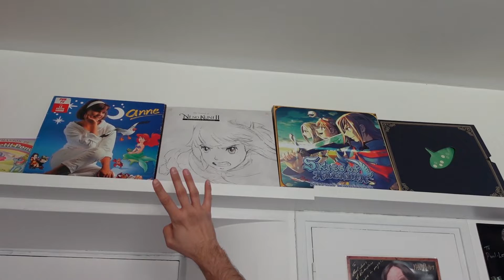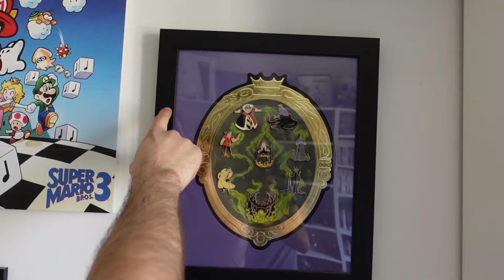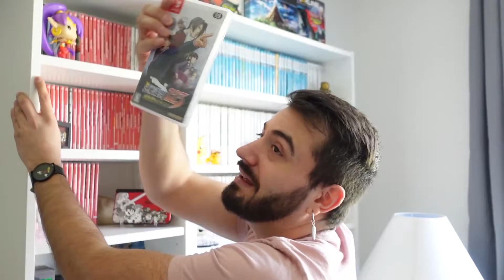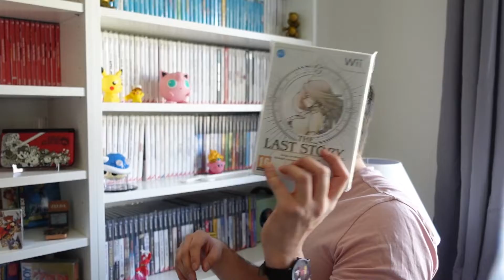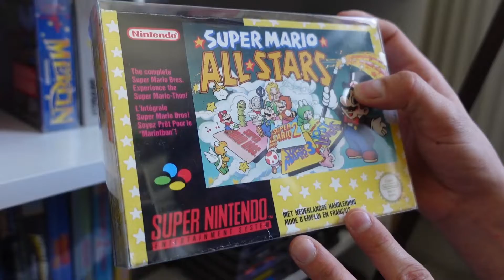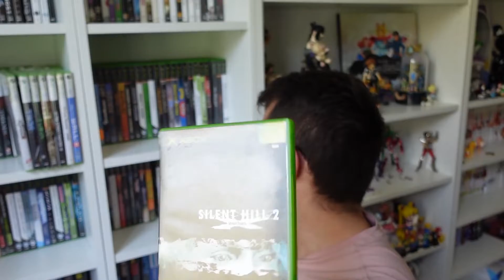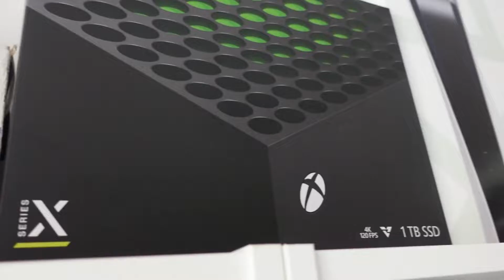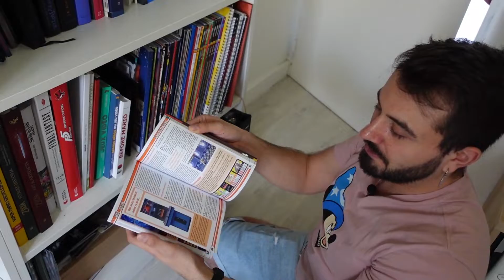JE VOUS PRESENTE MA GAMING ROOM - ROOM TOUR 2021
I'm Back !!!
Après deux mois d'absences je suis de retour avec mon premier Room Tour 🤩
C'est parti pour la présentation de ma Gaming Room et de mon univers 😘